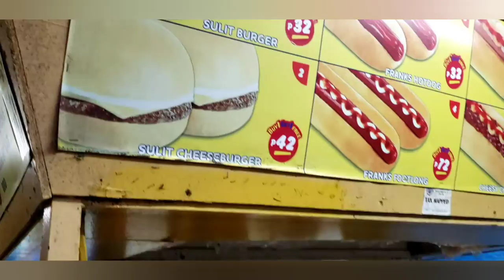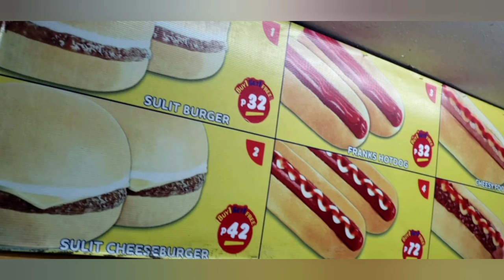FRANKS BURGER i worked here before when i was a Working Student.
Franks Burger it really helps a lot as a Working Student.